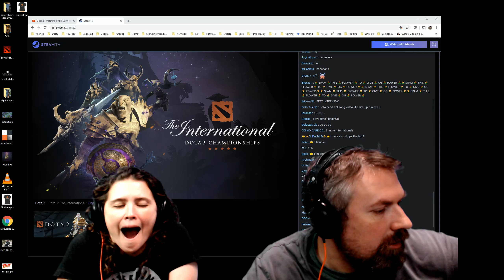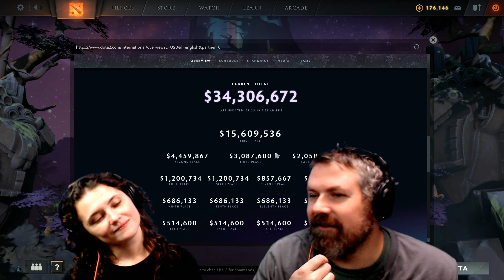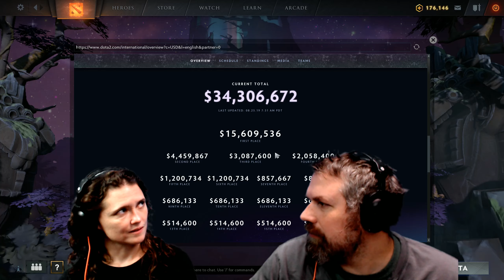Dota 2 | Watching TI9 OG Winner English Interview on the Late Game | Tim Dota with JoJo | #694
JoJo and Tim | Watching TI9 OG TI Champions Interview on the  Late Night with Dakota and PyrionFlex Day show
I love the idea of this late night talk show after TI9. I will put links to all the episodes the I can find below. Great Ideas to whoever came up with the concept.
OOOOGGGGggggggggs did it once again

Is the link to what we watched and more just fast forward for the English only (most seem mislabeled on twitch I think I have the right ones below. Let me know if one pf the links is off